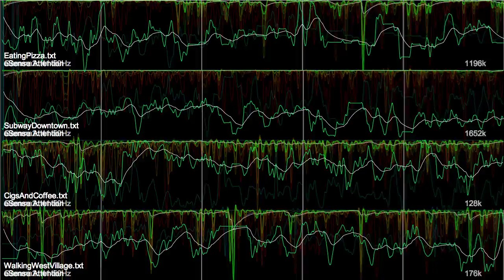NeuroSky Brain Scan Data in Processing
EEG of various activities, working with the Neurosky Mindset and iPhone. Visualization built in Processing